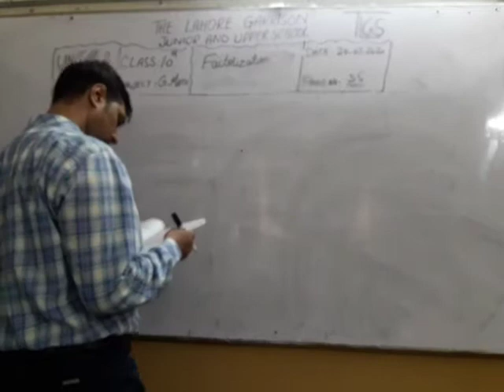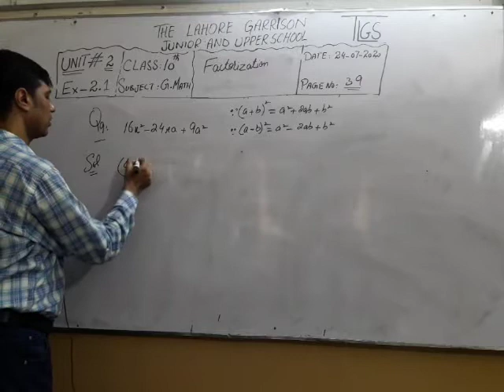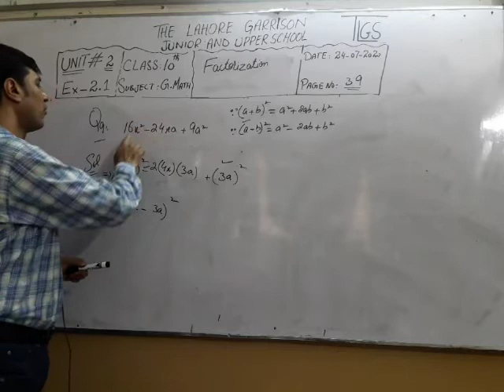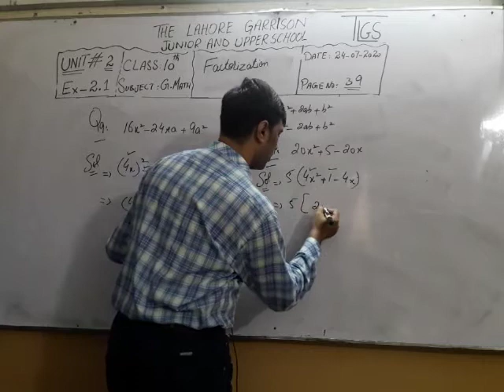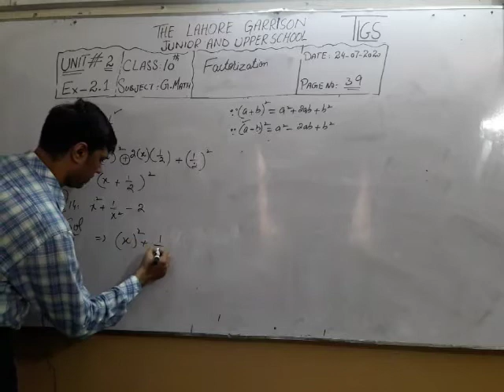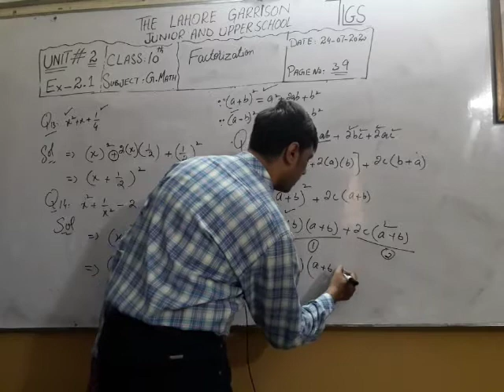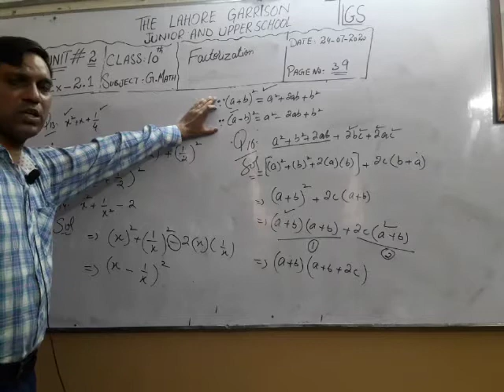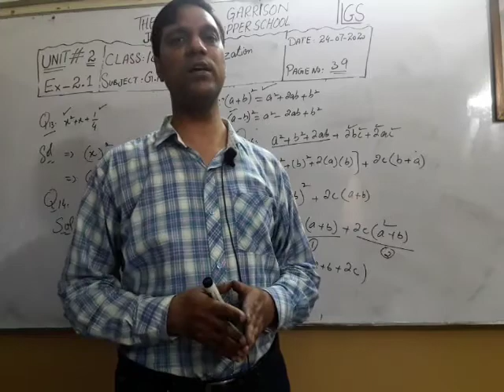Class 10th G math lecture 8